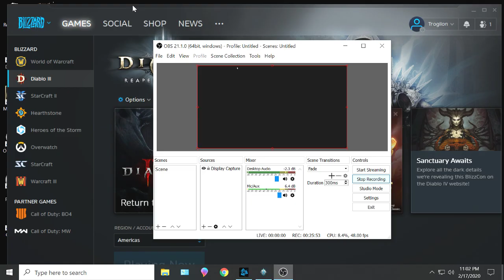374 Keystone Farming Again; Diablo 3, S19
Making my final Greater Rift push for the season. Used all of my crafting materials in a final attempt to get the best items for my Build.
Solo (mostly).